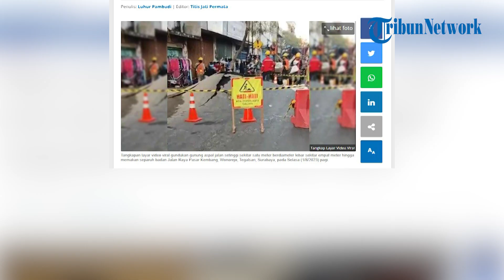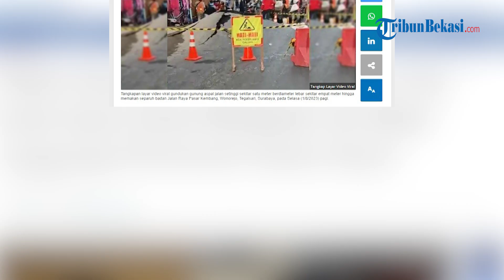Viral 'Gunung Aspal' Mendadak Muncul di Jalanan Kota Surabaya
WARTAKOTALIVE.COM -- Viral video amatir yang merekam kemunculan gundukan gunung aspal jalan setinggi sekitar satu meter berdiameter lebar sekitar empat meter hingga memakan separuh badan Jalan Raya Pasar Kembang, Wonorejo, Tegalsari, Surabaya, pada Selasa (1/8/2023) pagi.

Berdasarkan video berdurasi 25 detik yang tersebar di WhatsApp Group (WAG) warga Kota Surabaya, gundukan menyerupai gunung tersebut setinggi dada orang dewasa.

Kemudian, pada bagian ujungnya seperti terjadi retakan yang nyaris menyerupai kawah.